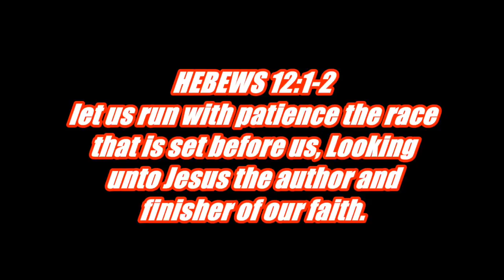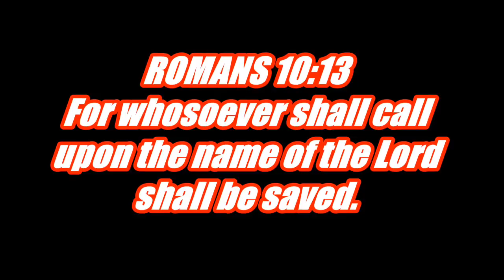Rapture Watch April 13th 2018